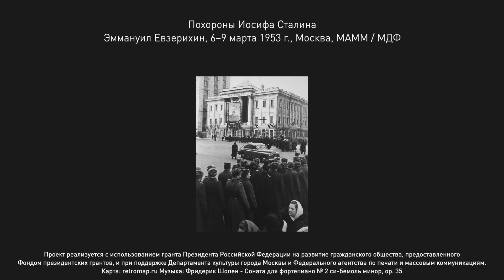«Кровавое прощание»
Жертвы среди населения, видео офицера армии США и другие подробности похорон Сталина.